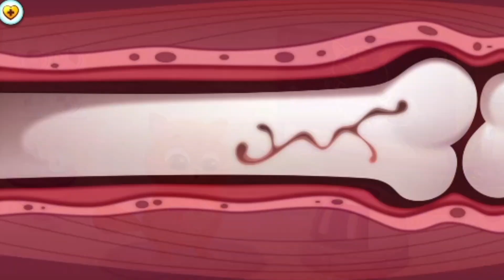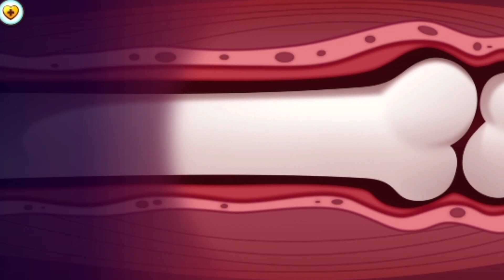Bubbu 2 / I will play until Bubbu reaches the next level!😺⤴️